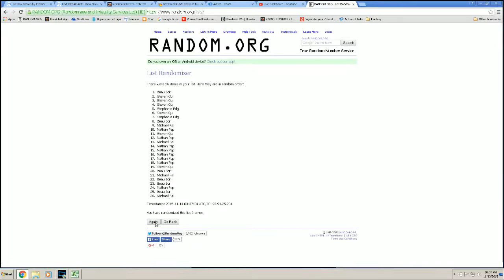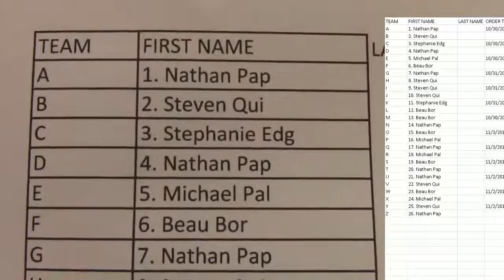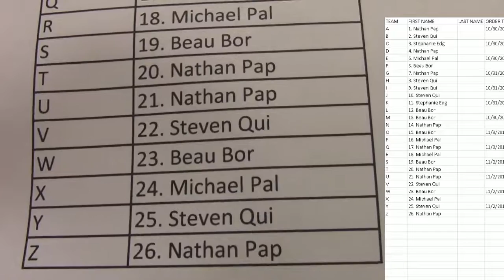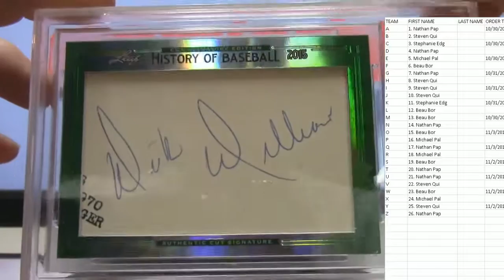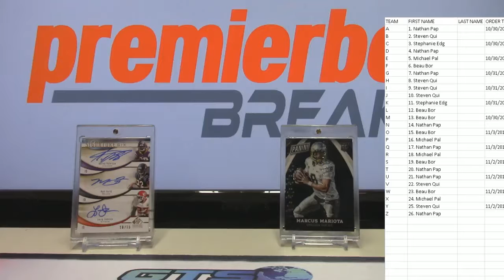2015 Leaf History of Baseball Cut Signature Edition Live Box Break Random #1 11-13-15